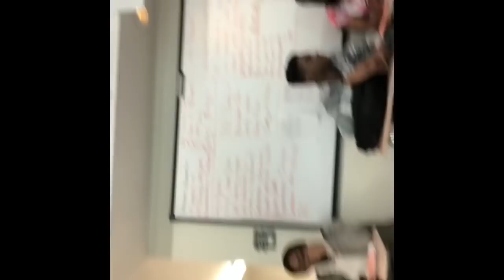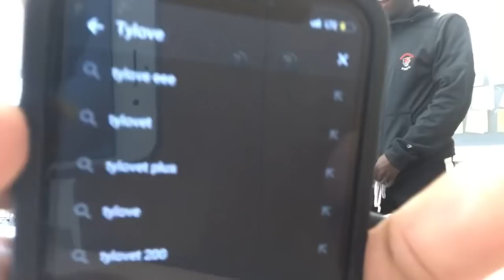School Vlog 🥵‼️MVHS‼️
Add me on snap : cherryberry_876
Love you tynation💅❤️